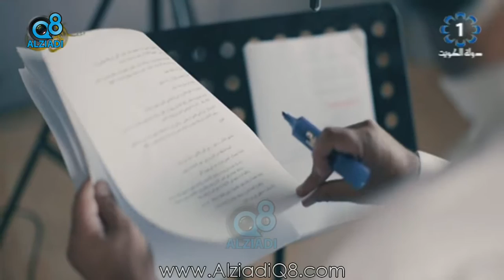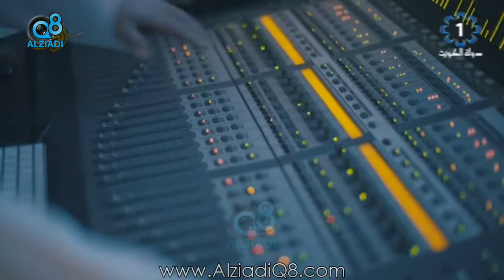شاهد كواليس المسلسل الكارتوني «دكان بونواف» عبر تلفزيون الكويت